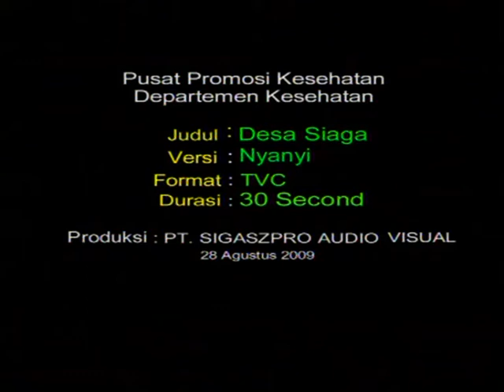Desa Siaga (Jingle)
Hai Healthies!

Desa siaga adalah desa yang penduduknya memiliki kesiapan sumber daya dan kemampuan serta kemauan serta kemauan untuk untuk mencegah dan mengatasi masalah kesehatan, bencana, dan kegawadaruratan, kesehatan secara mandiri Yuk, dengarkan jingle Desa Siaga pada video berikut.